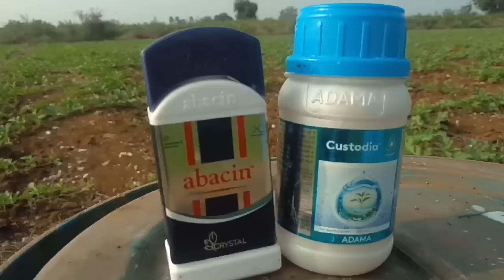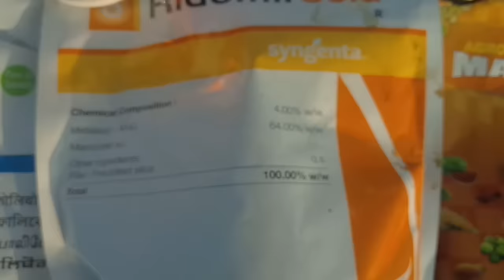పుచకాయ సాగు Day 1 నుండి Day 50 వరకు ఈ వీడియోలో చూడవచ్చు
My opinion is If I speak in this video, in my regional language,the video will be watching by my regional people only. If I silent the holl world could watching it.
For that reason I have not speak any thing in this video.
 The message which i'm giving in this video is plant growth from day 1 to 50day life cycle.